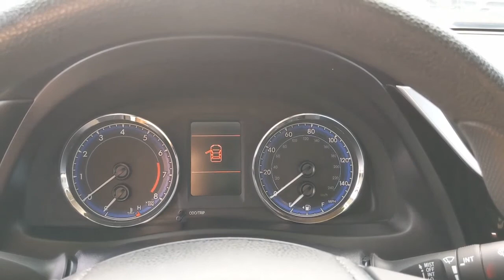2019 Toyota Corolla Santa Rosa, Petaluma, Marin, San Francisco, North Bay, CA KP922245R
Super White Used 2019 Toyota Corolla available in Santa Rosa, California at Lithia Chrysler Jeep Dodge of Santa Rosa. Servicing the Petaluma, Marin, San Francisco, North Bay, CA area.
2019 Toyota Corolla LE CVT - Stock#: KP922245R - VIN#: 5YFBURHE0KP922245

2727 Dowd Dr.

$2100 below Kelley Blue Book! EPA 36 MPG Hwy/28 MPG City! LE trim. CARFAX 1-Owner GREAT MILES 27237! CD Player Lane Keeping Assist Bluetooth Back-Up Camera iPod/MP3 Input. READ MORE! KEY FEATURES INCLUDE: Back-Up Camera iPod/MP3 Input Bluetooth CD Player Lane Keeping Assist. MP3 Player Remote Trunk Release Keyless Entry Child Safety Locks Steering Wheel Controls. EXPERTS REPORT: KBB.com explains Toyotas Corolla built its reputation by offering great value for the money solid fuel economy and industry-leading quality.. Great Gas Mileage: 36 MPG Hwy. AFFORDABLE: This Corolla is priced $2100 below Kelley Blue Book. Plus government fees and taxes any finance charges $85 dealer document processing charge any electronic filing charge and any emission testing charge. (Eff 7/1/12). Price contains all applicable dealer incentives and non-limited factory rebates.